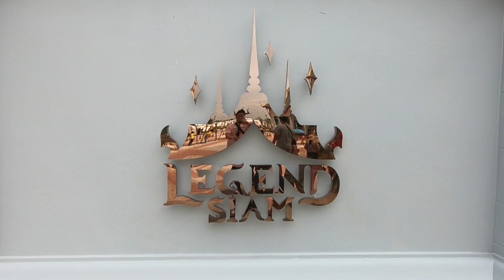LEGEND SAIM PATTAYA🎡🎠🚂